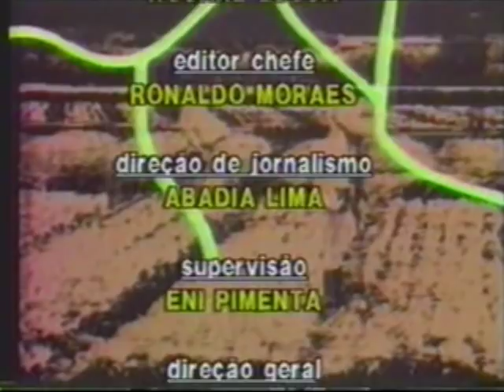PROGRAMA PREFEITO 88 CERES E RIALMA GO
Realização: TV Brasil Central de Goiânia e Rede Bandeirantes de Televisão    Ano: 1.988     Assunto: a disputa eleitoral para prefeito no interior do Brasil  Repórter: DARCI MOREIRA. Fomos a estas duas cidades separadas pelo Rio das Almas para sentir o clima da eleição daquele ano.